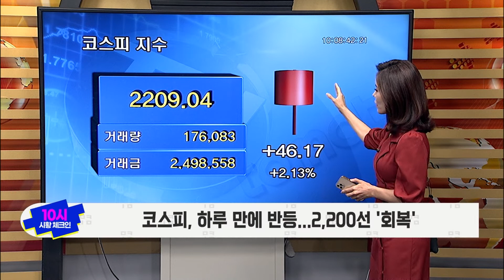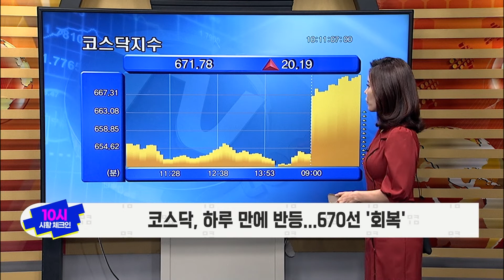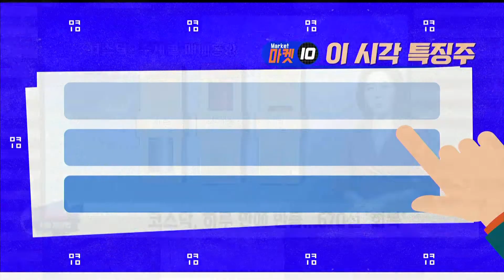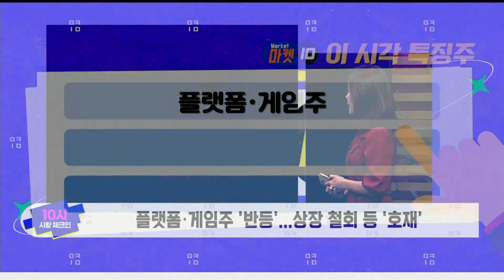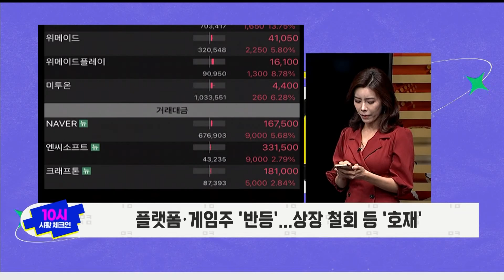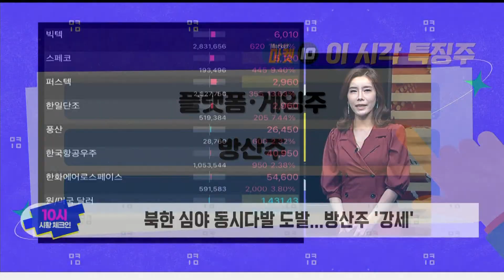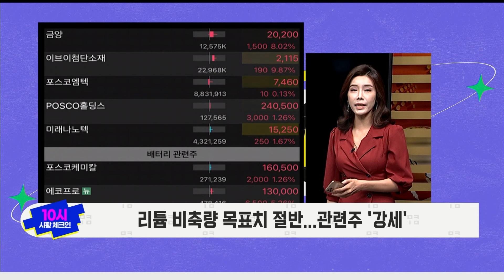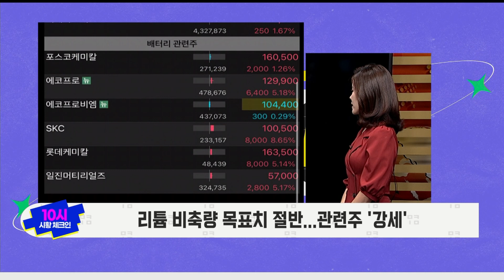해외 시장 급등, 국내장 강세...'플랫폼·게임·북한 도발·리튬 비축' [10시 시황 체크인 / 마켓 10]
10시 시황 체크인
진행 : 권미란
▶ 코스피, 하루 만에 반등...2,200선 "회복"
▶ 코스닥, 하루 만에 반등...670선 "회복"
플랫폼·게임주 "반등"...상장 철회 등 "호재"
북한 심야 동시다발 도발...방산주 "강세"
리튬 비축량 목표치 절반...관련주 "강세"